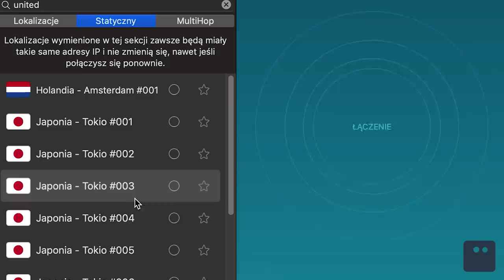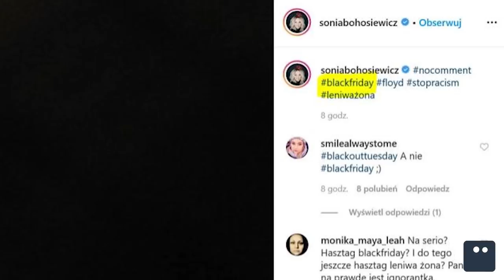POMOC NA POKAZ | Poszukiwacz #442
Wpisz kod: POSZUKIWACZ dla 85% zniżki i 3 darmowych miesięcy!

Dzisiaj zobaczymy jak wygląda pomaganie na pokaz! Tak zrobiła Fiona Moriaty-McLaughhlin amerykańska dziennikarka, którą przyłapano na pozowanym zdjęciu. Będzie też o przenoszeniu samochodu w Rosji i przenoszeniu… stodoły przez Amiszów w Stanach Zjednoczonych! :D Na koniec sprawdzimy jak ewoluował pomysł z kinami samochodowymi :)

Skrytka:
Wiejak Adam
FUP Warszawa
Skrytka 18
Ul. Rodziny Hiszpańskich 8
02-685 Warszawa